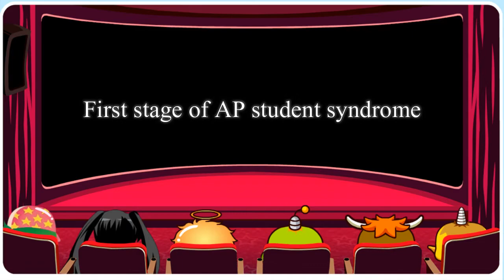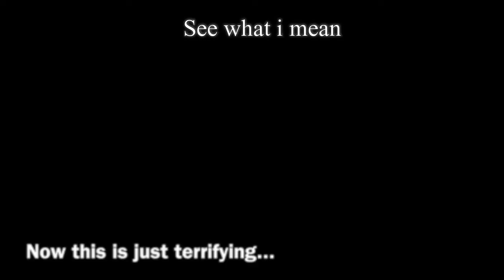Haines City High School Satire "Procrastination"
Fun project done on satire for an AP class
Music owned by Pixar Film Company and by Bungie Corp.